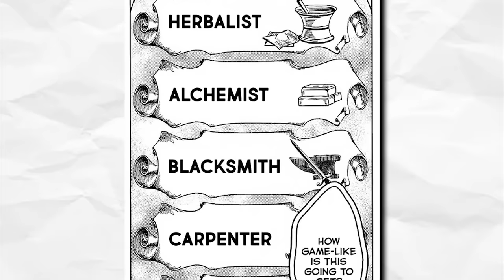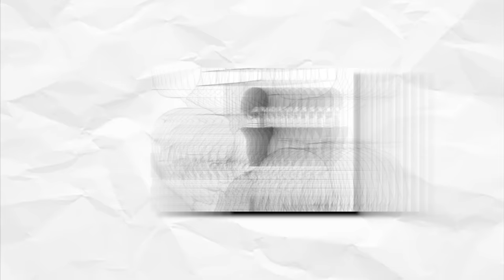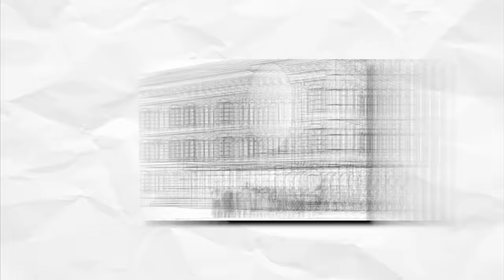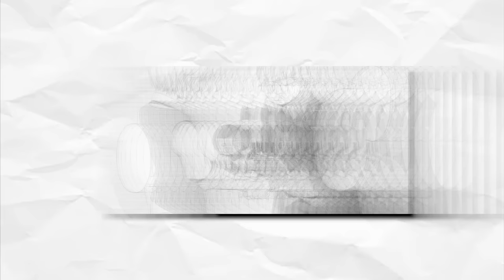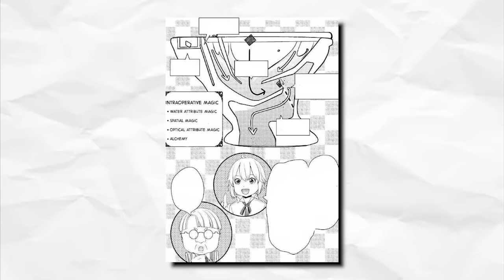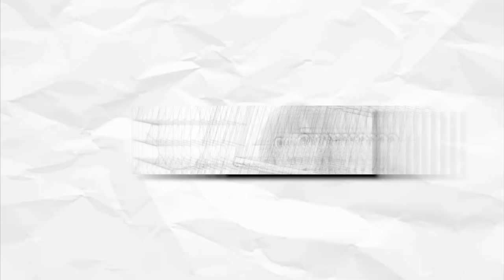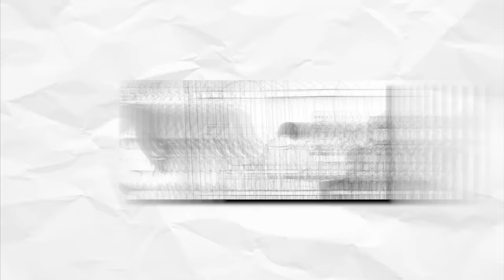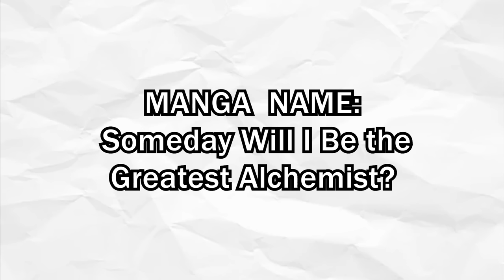Everyone Thinks He Is Weak Because He Got Alchemy Skill, But He Can Create Legendary Potions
Anime Channel: @NodbyChap
For GIGACHADS: @Nodbyyy